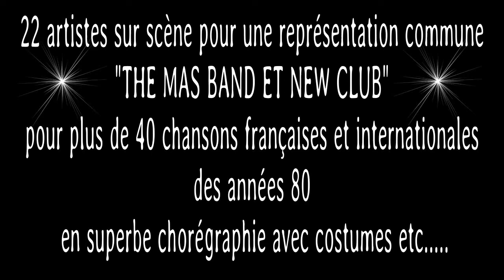Génération 80 - Repas spectacle Music' Art System